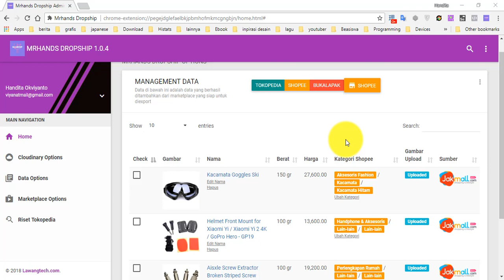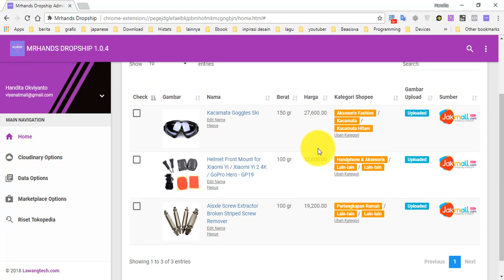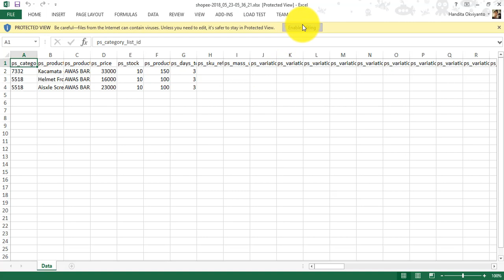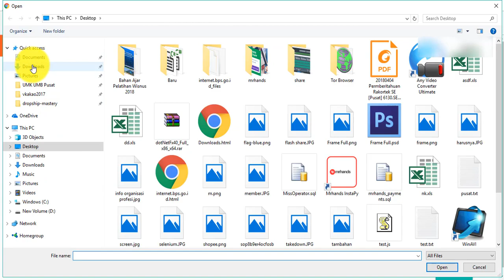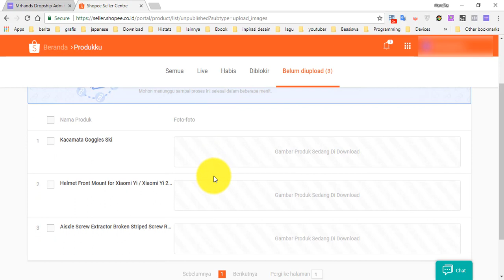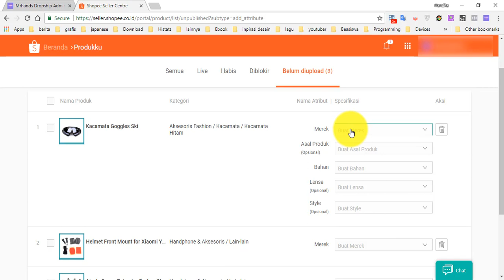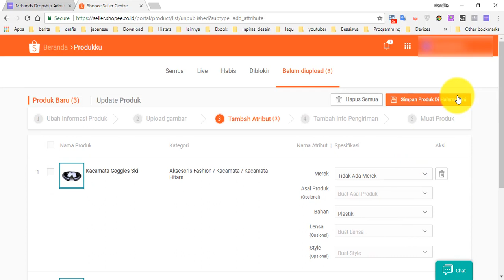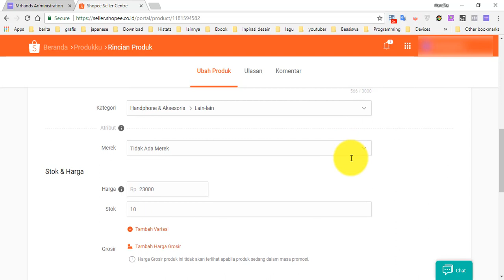Cara import produk di shopee dengan Mrhands dropship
Dengan mrhands dropship anda bisa import produk dengan mudah, scrape, tambah kategori dan export ke file excel untuk mass upload.

Silahkan lihat detil di video ya.